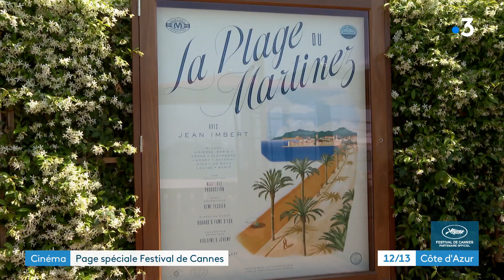Le chef Jean Imbert à la tête du restaurant "La Palme d'or"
Le chef Jean Imbert est désormais à la tête du restaurant de la plage de l'hôtel Martinez, un des établissements historiques de Cannes. Rencontre avec celui qui officie au restaurant la "Palme d'or" lors du 76e Festival de Cannes.

Un reportage de : A. Métais, E. Felix, A. Chantoiseau